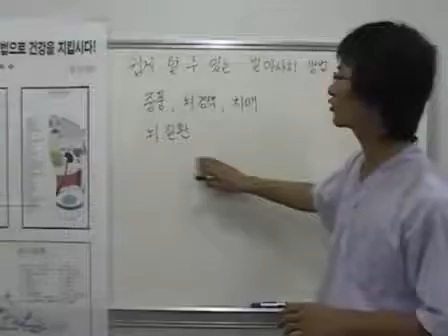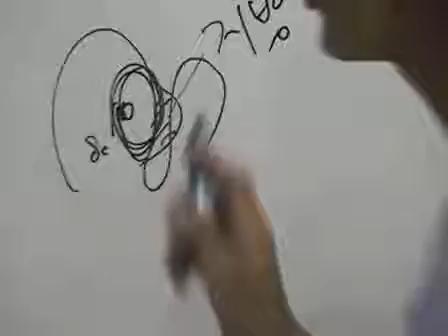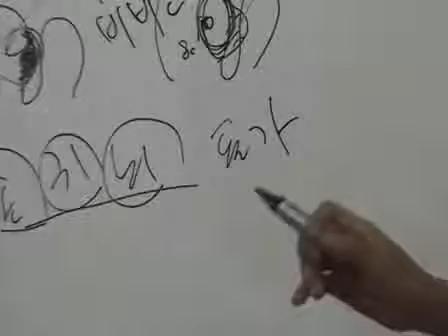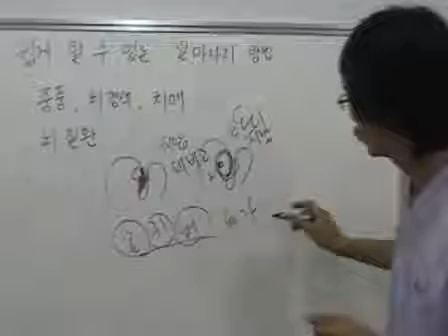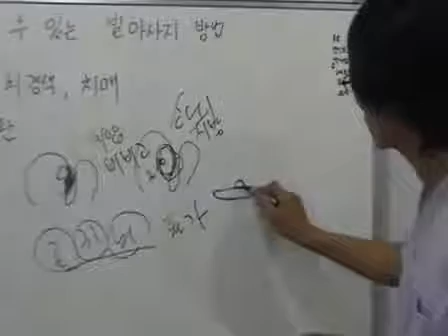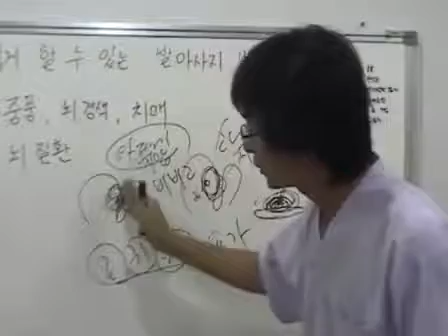발마사지 2 - 중풍, 뇌경색, 뇌질환, 치매 개선 [하늘건강법]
발마사지 1 - 쉽게 할 수 있는 발마사지 방법, 발지압판 운동

동양의학 최고의 원전 황제내경을 근간으로 음양오행, 지압, 식이요법 등 다양한 대체요법에 의거하여 각 개인의 건강상태에 맞게 근본적이고 종합적인 건강관리 프로그램을 온, 오프라인을 통해 제공하는 새로운 형태의 "자유 치유 건강센터" 입니다.